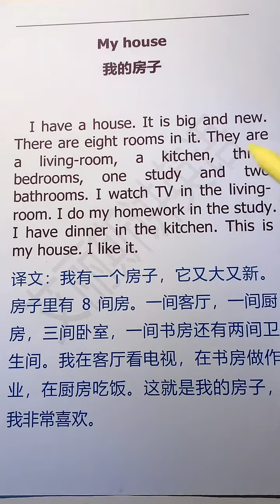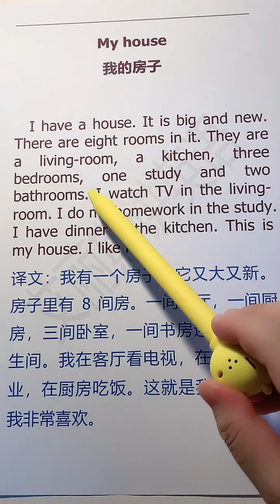400 英语作文